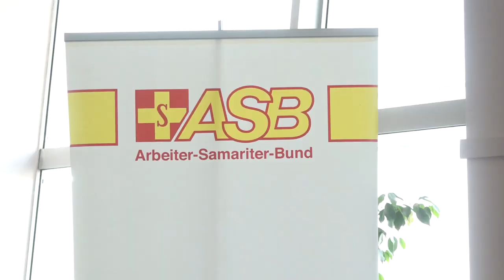BIVALENTNU VAKCINU PROTIV KORONE PRIMILO VIŠE OD 120 PIROĆANACA